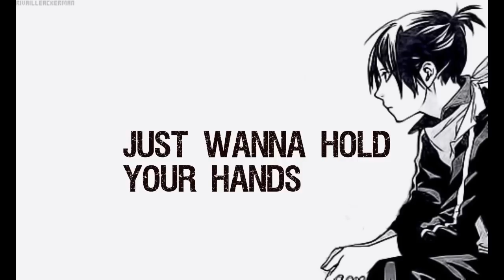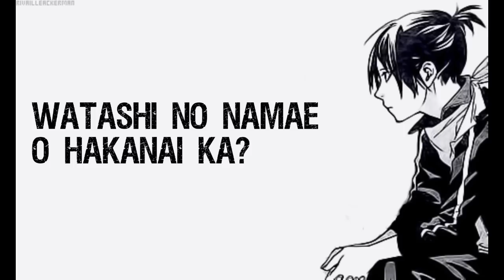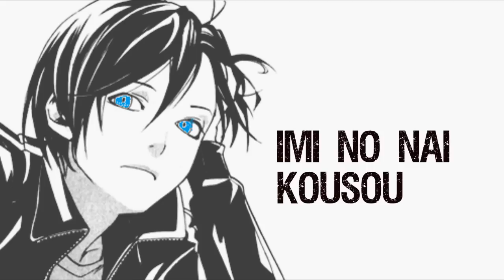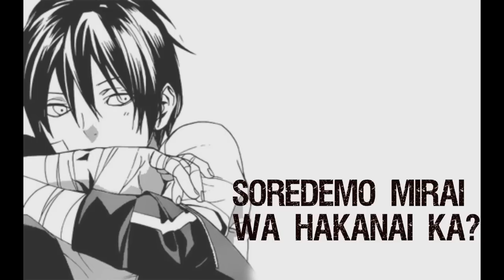The oral cigarettes - Kyouran Hey kids lyrics